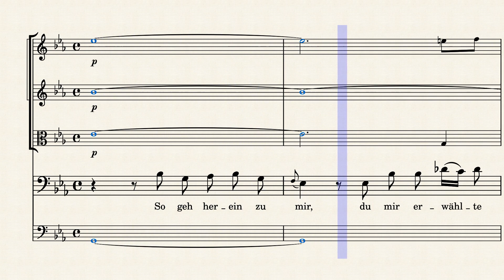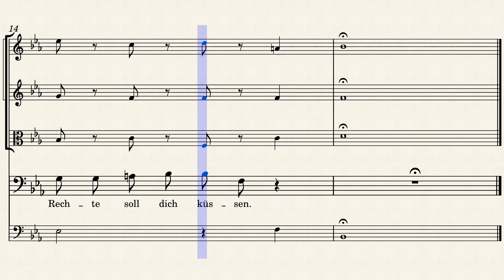BWV140/5. Recitative (B)